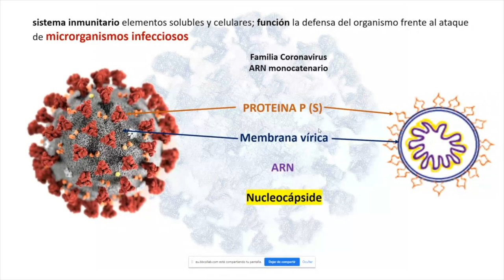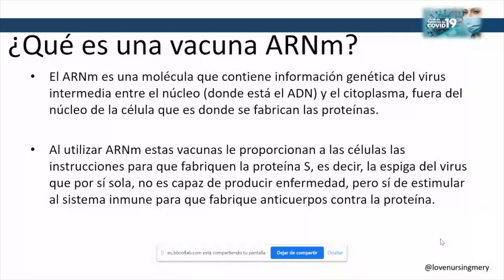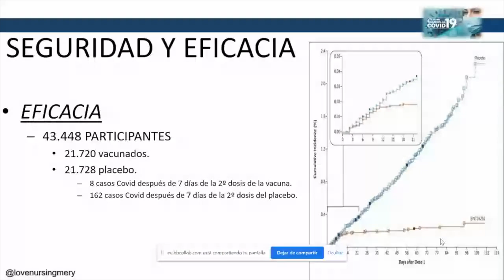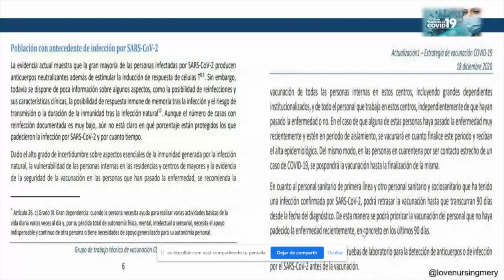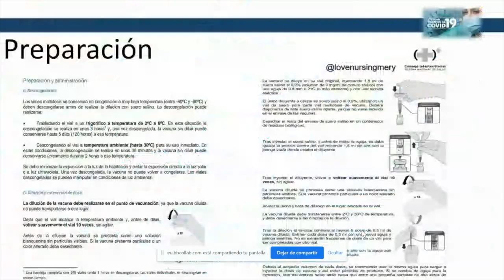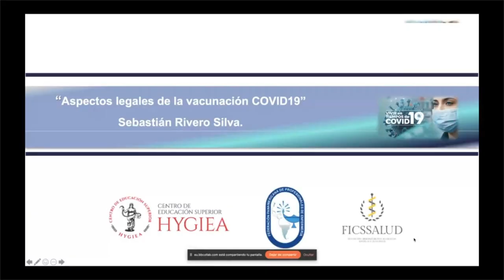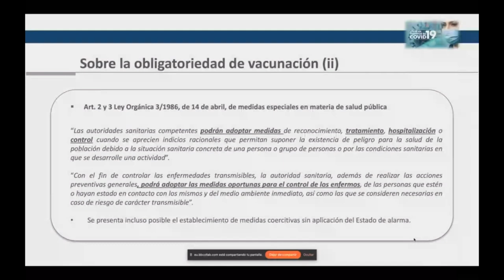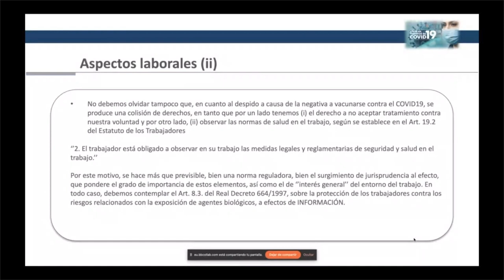WEBINAR: "Vacunas contra el SARS COV-2 en el proceso de inmunización".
Conocer cómo funcionan los distintos tipos de vacuna contra el SAR-CoV2s en el proceso de inmunización, así como los procesos básicos  y limitaciones de administración, son elementos clave para conseguir concienciar a la población de la importancia de la vacuna para contener y disminuir la incidencia de la enfermedad producida por este virus, alcanzando la denominada “inmunidad de grupo”.

Durante la webinar, los ponentes explicarán diferentes aspectos relacionados con las distintas vacunas, desde qué tipo de vacunas están actualmente disponibles, cómo activan el sistema inmunitario,  aspectos fundamentales del acto vacunal, situaciones especiales de los pacientes a tener en cuenta, y se repasará la legalidad vigente sobre los procesos de vacunación.

 Moderadora: Rosario Melero Alcibar. Doctora en Biología por la UCM. Enfermera por la UFV.
Enfermera de Atención Primaria en Madrid. Experta en Epidemiología.

 Ponentes:
- María Ramírez Sánchez: Enfermera por la Universidad Católica de Valencia. Enfermera de Atención Primaria en Valencia. Máster en Enfermería Escolar. Instructora de Soporte Vital Básico.

- José María Martín Martín: Enfermero por la Universidad de Valladolid. Enfermero en el  Hospital de día polivalente y Unidad de Terapias Biológicas de Reumatología. Hospital  Universitario Nuestra Señora de la Candelaria (Tenerife).

- Sebastián Rivero Silva: Graduado en Derecho y Ciencias Políticas por la Universidad CEU San Pablo de Madrid. Abogado colegiado en el Ilustre Colegio de Abogados de Madrid y en el CCBE Europeo. Doctorando en Derecho Transnacional.